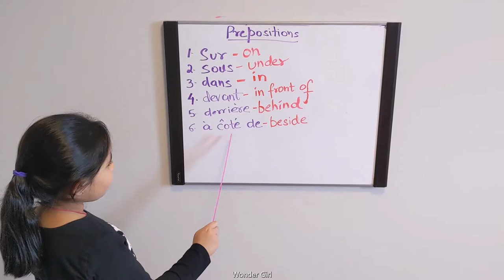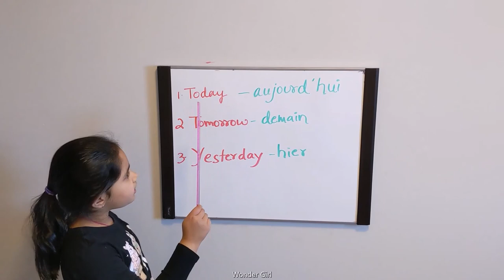The Wonder Girl: Basic French Lessons Part 3|Easy French tutorial| French for beginners| Educational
This video shows the basic french lessons.

Click a time below to jump to any part of this video:

00:06 Prepositions (on, under, in, infront of, behind, beside)  sur sous dans devant derrière à côté de
00:38 Body Parts( head, shoulder, knee, feet, eyes, ears, mouth, nose)  Tête, épaules, genoux, pieds, yeux oreilles bouche et nez
01:16 Numbers (11-20)
01:36 Today, tomorrow, yesterday- aujourd'hui, demain et hier

11 onze
12 douze
13 treize
14 quatorze
15 quinze
16 seize
17 dix-sept
18 dix-huit
19 dix-neuf
20 vingt

Adult supervision is needed.

Our learning videos are designed to help with education, creativity, and fun for children in this important growing phase.

French-part 1

Creative arts using tube paint, patterns and rainbow scratch paper